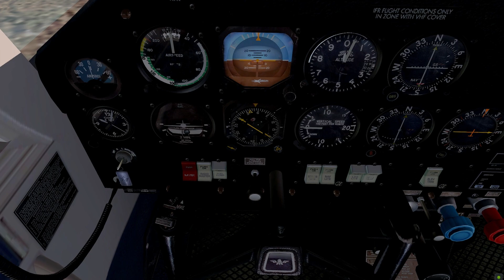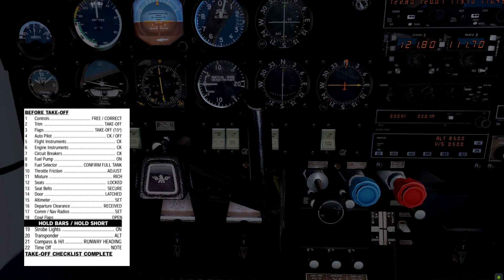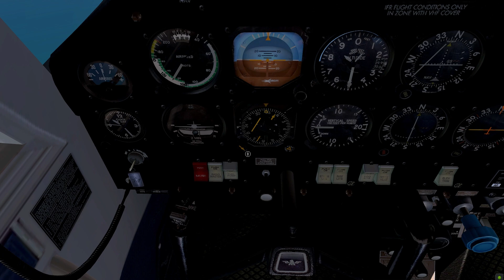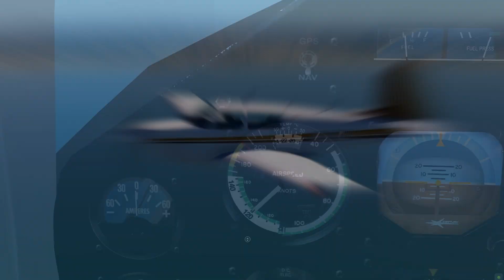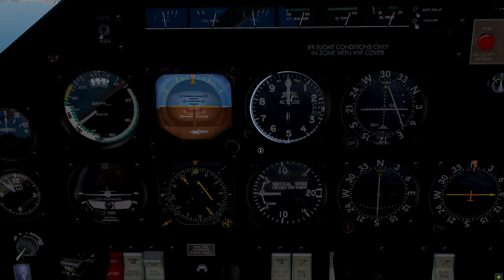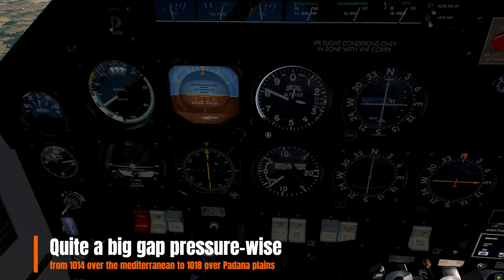[X-Plane] GA VFR FLIGHT ADVENTURE | LANDING GEAR EMERGENCY | FULL IN DEPTH REPORT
It's a lovely mid semptember morning at Elba island. The sun is shining high above the city airport and the temperature is just perfect: 18 celsius at 930 am, with a fresh fall breeze. The air is getting crispier by the minute: time to "salute" the beaches and reach the ol' trusty Mooney to come back home in Bresso. Expected weather is marvellous for the entire trip: not a cloud, smooth silky air till the noisy Milan. Route will be pretty straightforward, northbound till Genova CTR, then from VOG vor up towards the inland outskirts. Not expecting much traffic (IFR or VFR) since it's the middle of the week. What could go wrong? Jump in the Mooney cramped all-analouge cockpit and enjoy this autumn general aviation adventure!